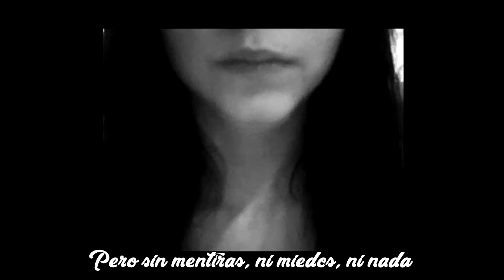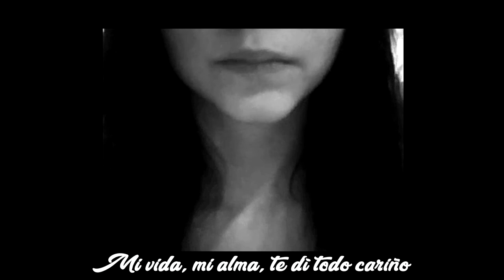Flax- Mundo [Comeback to my pain] (Video Lyrics)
Aquí está el primer tema de la nueva maqueta de nuestro hombre Flax Comeback to my pain, los coros del tema hechos por Exuro, la maqueta constará de 8 tracks. Todo grabado y masterizado por Flax en Perenfina estudio.